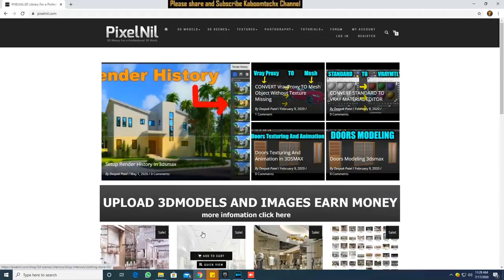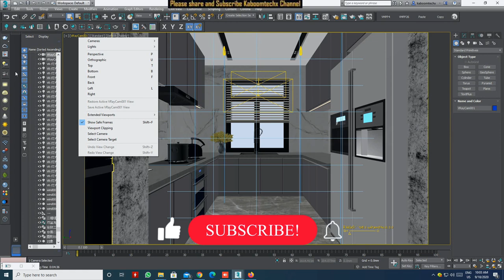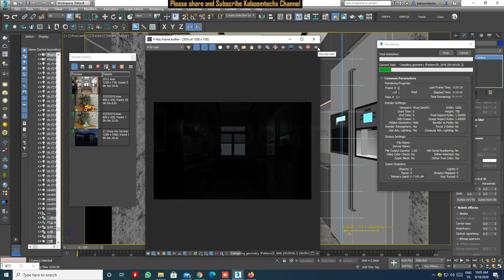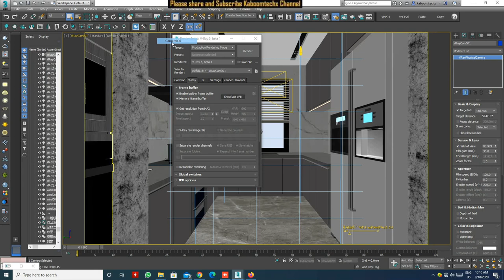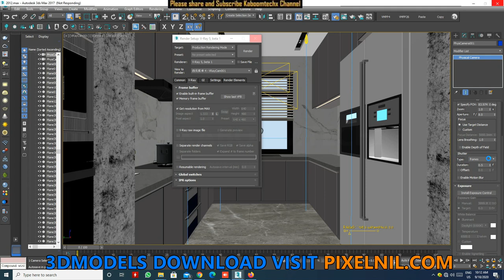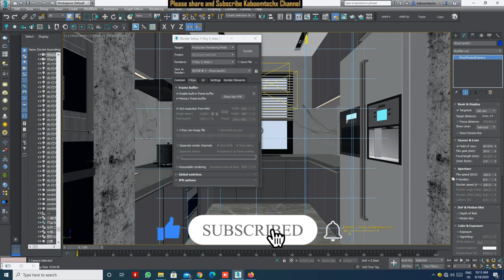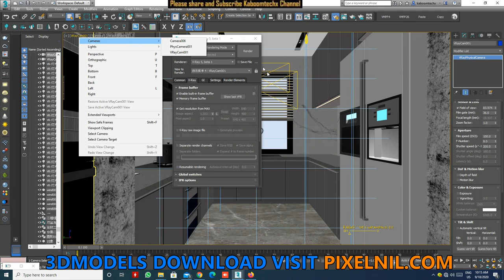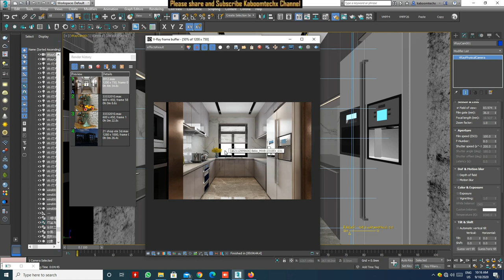Normal Camera Vs Vray Camera Which Is Best ? Hindi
NAMASTE DOSTO, IS  VIDEO ME APKE LIYE LAYA HU Vray or normal Camera me kya furk hai?

PSU: Circle Raw Power 850 Watt APFC ATX Version 2.31 Modular Gaming Power Supply SMPS

MOTHERMOARD:ASUS Prime A320M-K AM4 uATX Motherboard With LED lighting DDR4 32Gb/s M.2 HDMI SATA 6Gb/s USB 3.0

2 GRAPHIC CARD WITH SLI: 2 x GTX 660